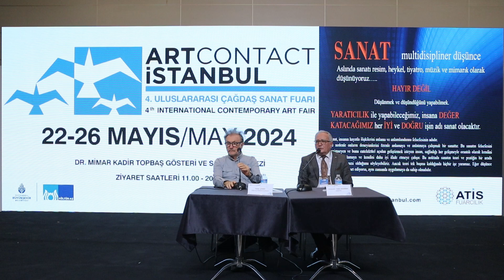Tamer LEVENT ve Vedat AKDAMAR - Yaşama Sanatı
4. Uluslararası Çağdaş Sanat Fuarı Artcontact İstanbul’da ‘’Yaşama Sanatı’’ başlıklı oturumda Oyuncu/Yönetmen/Yazar Tamer LEVENT ve yayıncı Vedat AKDAMAR konuşmalarını gerçekleştirdi.